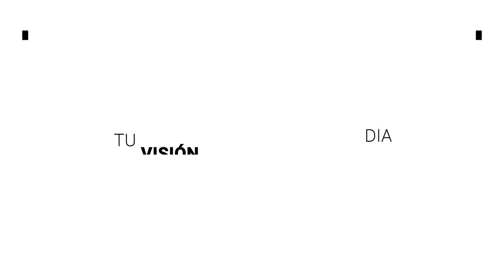En 15 días en la colonia Buenos Aires mataron a siete hombres | BrevesDeLaZona📰‼️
Esto es LoMásDestacado de este viernes
- En 15 días en la colonia Buenos Aires mataron a siete hombres
- La FGE Guanajuato falla y no activa ProtocoloAlba para todos los casos: colectivo de búsqueda